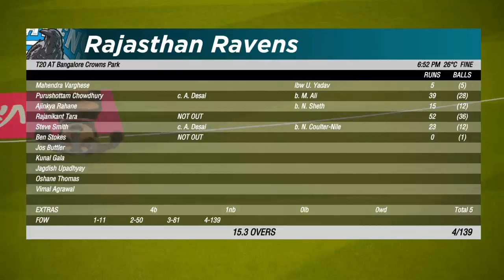CRICKET 19 - STEVE SMITH CAREER #1 - IPL